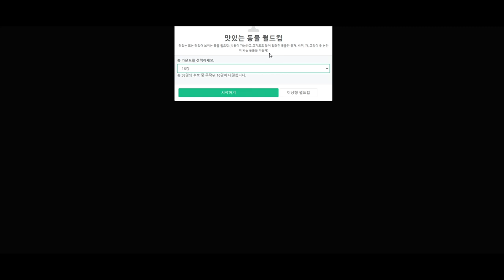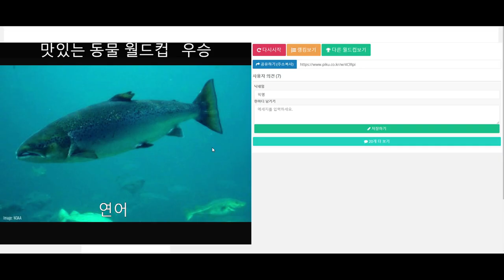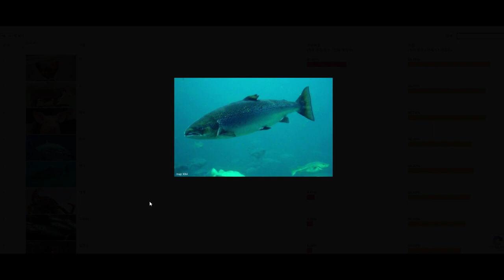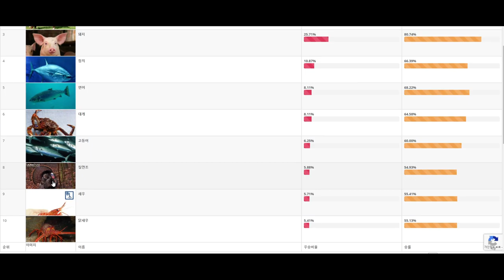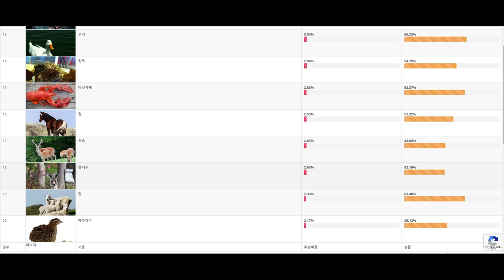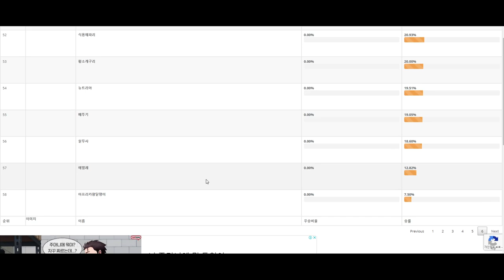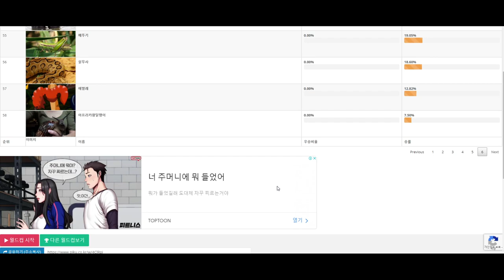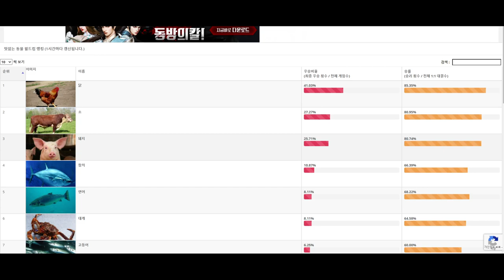😱혐주의😱 맛있는 🐮동물🐷 월드컵🏆